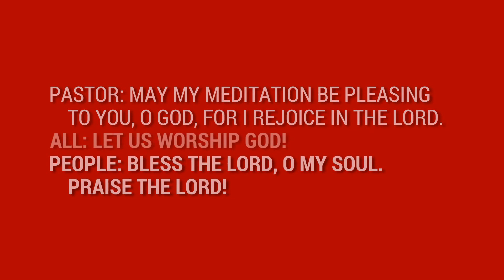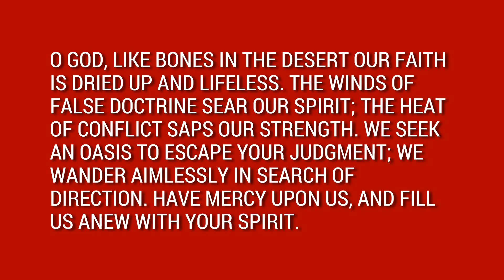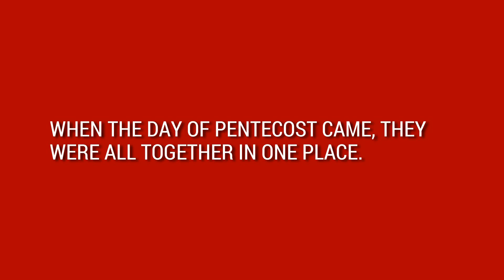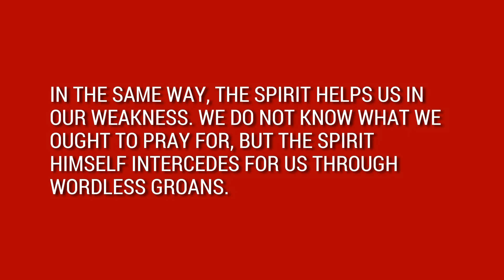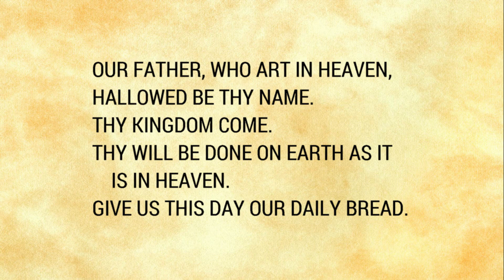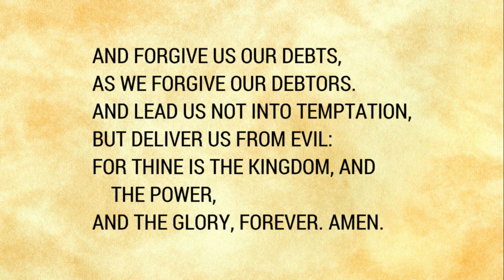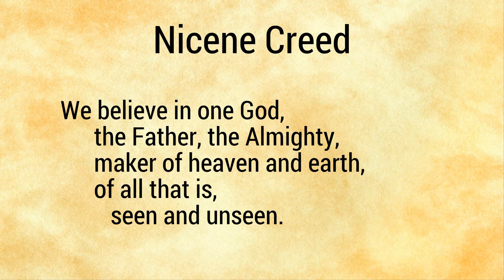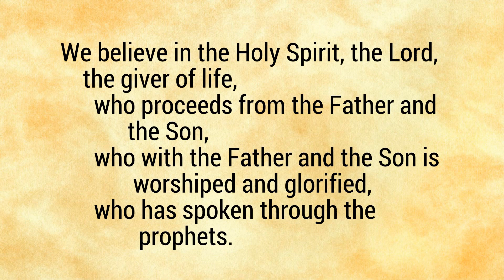May 23, 2021 Robinson Memorial Presbyterian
Nothing to groan about here. It's Pentecost, after all! Join us in worship today. Includes virtual celebration of Holy Communion, so gather up your elements to use and participate in this sacrament.

We are now conducting live, in-person services inside our sanctuary at 11 a.m. Sundays. We still ask those who are not fully vaccinated to wear face masks and socially distance. Even if you are vaccinated, wear a mask if it makes you feel more comfortable. We don't mind.

Online versions of the worship service will continue to be found here as of noon on Sunday.

3106 Union Rd.